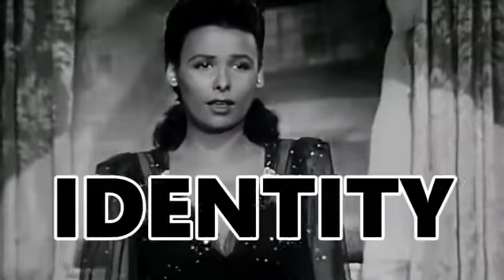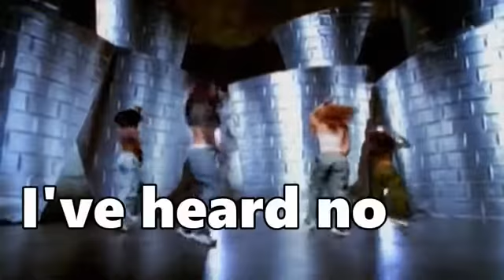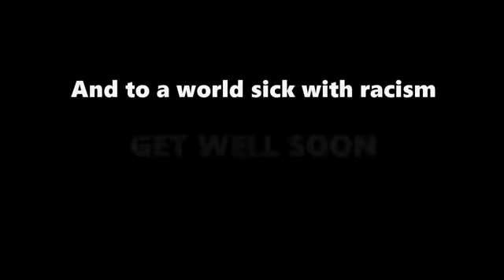A New Agenda: Janet Jackson , A Tribute to Black Women In Entertainment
Video from Youtube Channel: Janet Euphoria
In honour of BlackoutTuesday TheShowMustBePaused (Tuesday 2nd June, 2020), which is in response to the police brutality against black people for years, this song came to my mind. This is a day to pause from our regular work and focus on how we can bring about positive change to protect our people, while using our platform to celebrate and remind the world of the countless achievements and contributions black people have made in the music industry (this day was set up by two women in the music industry).